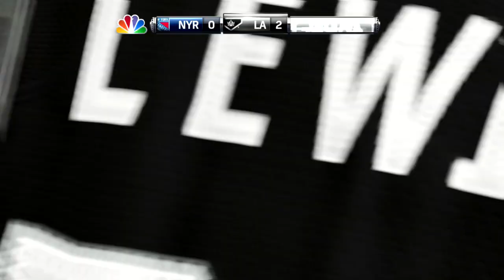NHL 15 Demo: Full Game